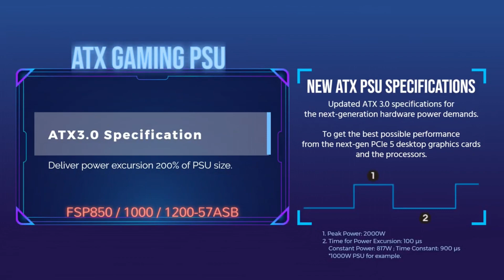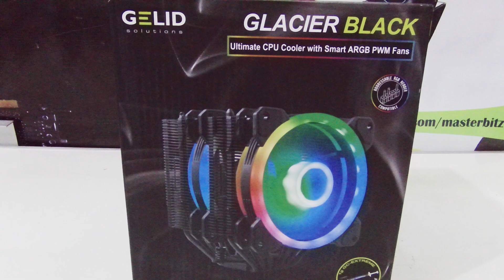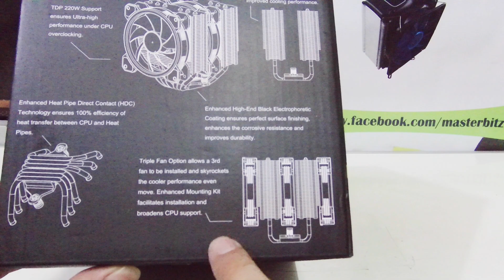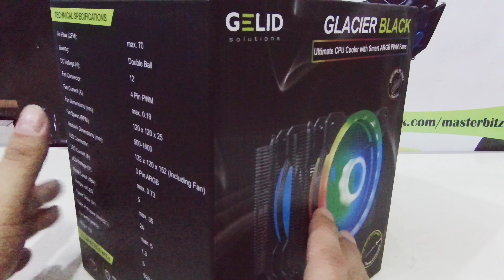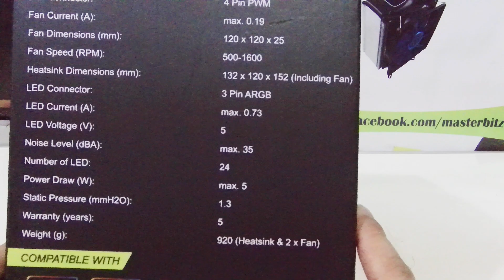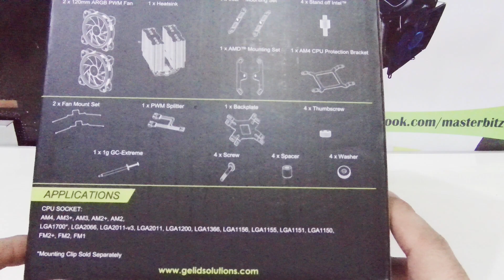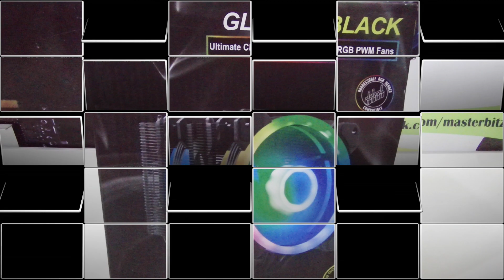Unboxing y Detalles Gelid Glacier Black Cooler para mas FPS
Que tal amigos aqui les traigo otro video mostrandoles un Cooler bastante interesante de la Marca Gelid Solution, espero les guste y para los amantes del RGB esta es una buena opcion para aumentar sus FPS.

Mi Equipo

Motherbord. MSI MEG Z590 Unify X
Refrigeracion. Bitspowr Watercooling Costum
Memoria. Zadak Shield DDR4 16GB 4133Mhz con Disipador Bitspower
Almacenamiento. Silicon Power A51 1TB
Almacenamiento. Sabrent Rocket Nano NVME M.2 2TB
Grafica. Gigabyte GTX 770 Windforce GDDR5
Fuente. FSP Hydro PTM Pro 1200W
Monitor. Lenovo 24" 75hz